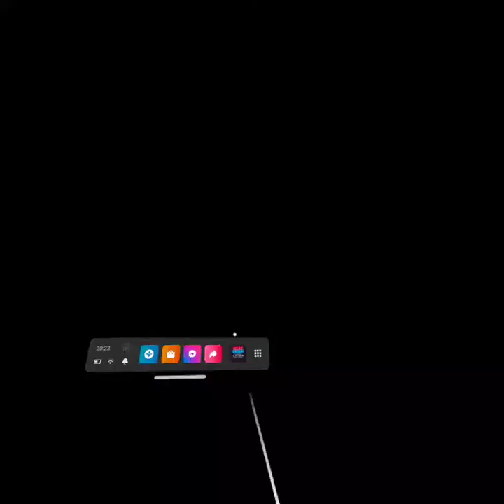Every thing will freeze 87.3 weird map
VERYFUN